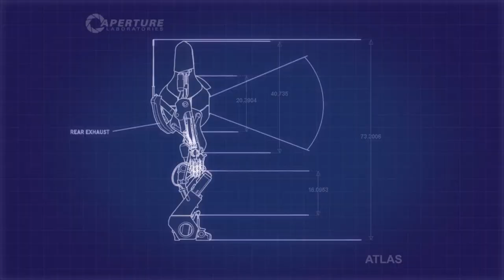That One Level Everyone Hates | Portal 2 CO-OP EPISODE 6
You know the one I mean, where you have to collide and...you know what I mean.
(sorry the upload is late, I goofed!)